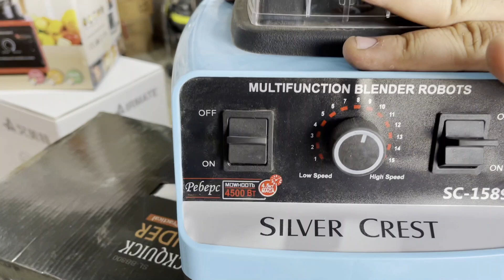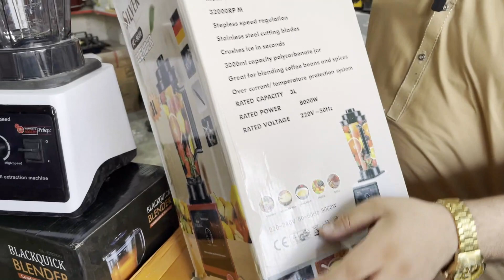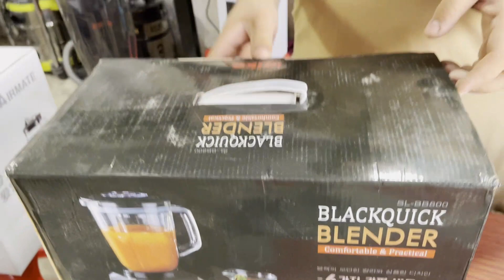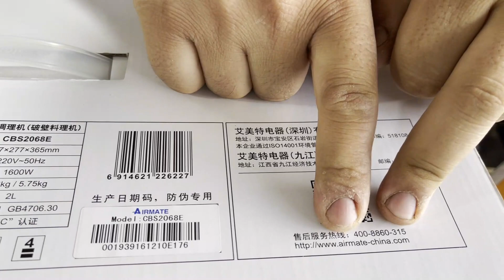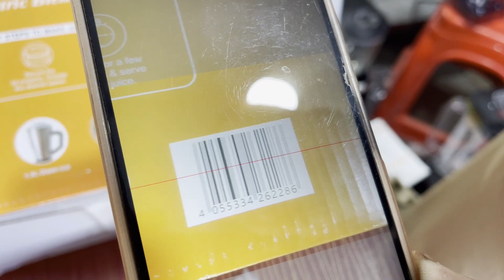Wholesale Electronics Market | Orange Juice Machine | Electronics Home Appliances | Meat Chopper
In this video i will show you few Juicer Machine, meat grinders, meat chopper and juicer machines in karkhano market peshawar at very cheap price. please like share and subscribe my channel thanks.